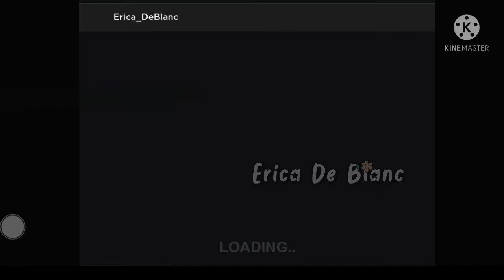👻 Playing Specter For The First Time 👻 // Roblox // Specter //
Apps I use! - gacha club = For screenshoting 🍄

ibispaint = For thumbnails 🍉

Socials🍬  -